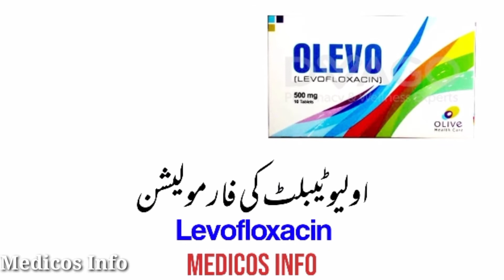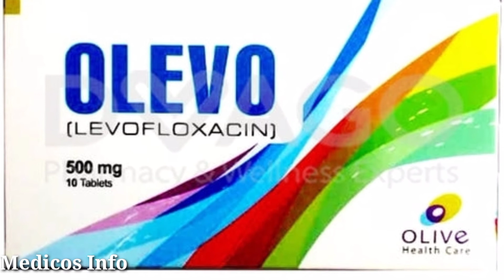Levofloxacin 500mg tablet uses in urdu | Olevo 500mg tablet uses, benefits side effects in urdu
Olevo Tablet uses in all type of bacterial infection, Olevo tablet uses in fever, Olevo tablet uses in typhoid, Olevo tablet uses in throat,nose, ear infection, Olevo tablet uses in UTI Infection, Olevo tablet uses, Benefits, Side effects, price,and composition Levofloxacin in urdu